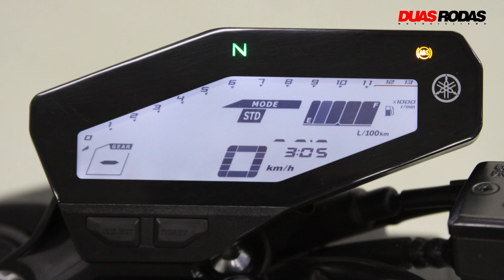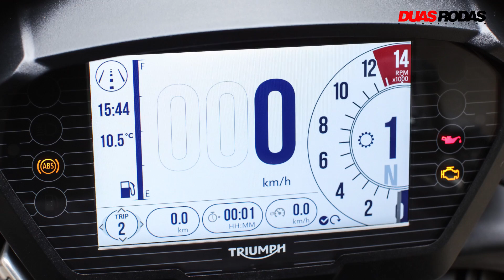COMPARATIVO | YAMAHA MT-09 x KAWASAKI Z900 x TRIUMPH STREET TRIPLE 765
Nos últimos anos a Yamaha MT-09 foi a referência da categoria, mas como fica com a chegada de Kawasaki Z900 e Triumph Street Triple 765?